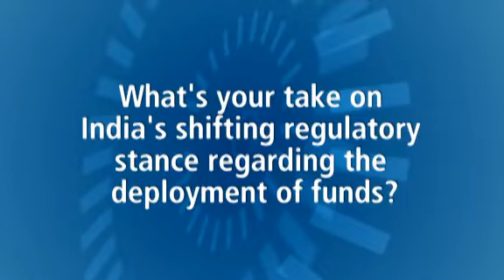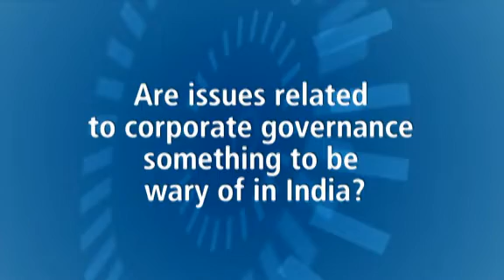Tata Opportunity Fund's Mukund Rajan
PIPEs may be seen as a gray area for investors suspicious of the value-add private equity can provide to the asset class, but Mukund Rajan, managing director of the Tata Opportunities Fund, says PIPEs in India can make a difference -- as long as they take a long-term view of the asset.

Rajan, who is a keynote speaker at the AVCJ India Forum beginning today, makes the case that private equity can certainly provide the services to improve a publicly listed company's business over the long term, paralleling the role they play in unlisted companies, but this process takes time.

"Personally, I don't think you should be ideological about it. I don't think there's anything wrong per se with investments into listed companies, particularly in a market like India where the threshold for listings is actually quite low," Rajan tells AVCJ TV. "You do have many situations where companies are listed and yet promoters may find it difficult to access further capital from public markets, so they go back to private equity and receive the support private equity can really offer."

Rajan additionally notes that overseas funds should be particularly wary of the corporate governance issues that can arise in Indian companies, advising that it's only through experience in the market that investors begin to understand the types of promoters and business partners to seek out.